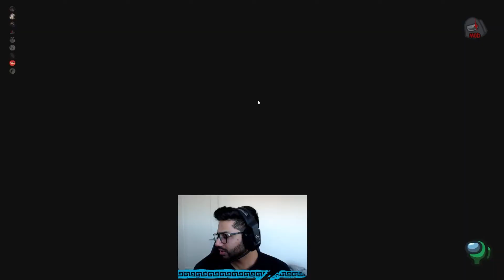TRANSFORMING my BODY with Among Us and Maggi?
Best Impostor Duo in Among Us Other Roles !

🎮 SOCIAL LINKS 🎮

🎮 CREDITS 🎮